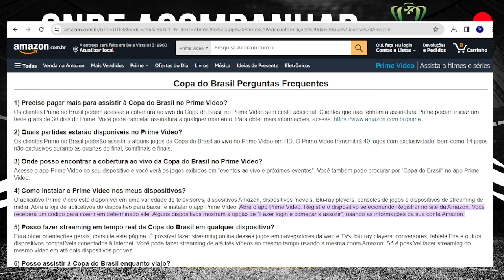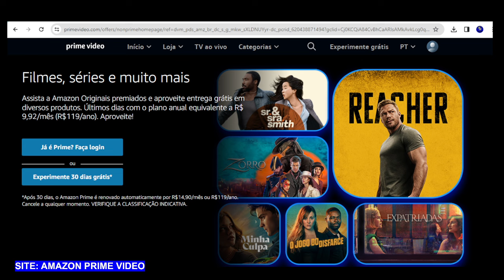JI PARANÁ - RO X PAYSANDU - AO VIVO COM IMAGENS - COPA DO BRASIL - ASSISTA - 1º FASE .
Jogão onde damos a dica de onde irá transmitir ao vivo para você com imagens, lembrando que o site que visitamos nessa matéria é o Amazon Prime Video ! não perca esta dica de nosso canal !